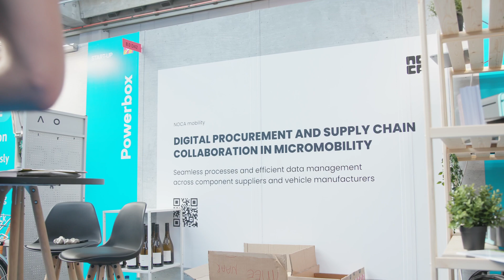EUROBIKE INSIGHTS: What's up with LEVs?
If you took a look around EUROBIKE this year, you could spot scooters, motorcycles and even cars next to bicycles and cargobikes - all fully electric. In this episode of EUROBIKE INSIGHTS we're trying to find out all about Light Electric Mobility (LEMs) and where the evolution of the bicycle is headed.

Wer sich in diesem Jahr auf der EUROBIKE umgesehen hat, konnte neben Fahrrädern und Cargobikes auch Motorroller, Motorräder und sogar Autos entdecken - alle vollelektrisch. In dieser Folge von EUROBIKE INSIGHTS versuchen wir, alles über Light Electric Mobility (LEMs) herauszufinden und darüber, wohin sich das Fahrrad und die Mobilität der Zukunft entwickeln.

00:00 Intro
00:28 Interview with Konrad Otto-Zimmermann, City & Environmental Planner
02:32 Interview with Christoph Neye, NOCA Mobility & MotionLab.Berlin
04:33 Interview with Pierre Francis, CIXI
07:14 Interview with Anna Buchmann, NOCA Mobility
09:00 Interview with Kevin Wu and Gordon Ye, Greenway Battery
11:11 Interview with Ralf Busse, Mocci
12:52 Interview with Tilmann Rosch, Urban Mobility
14:12 Testride
14:42 Outro